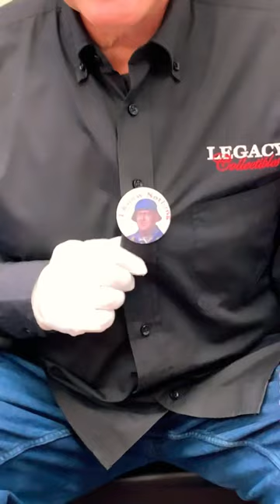MAX Show 2022 | Sergeant Schultz